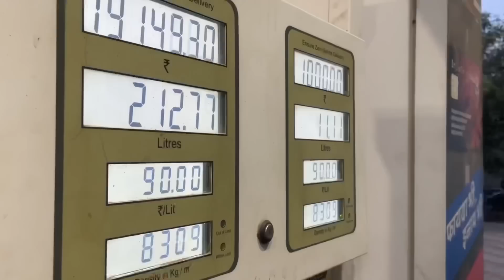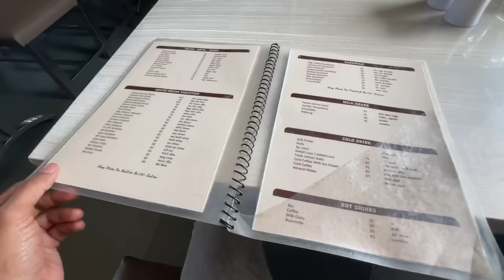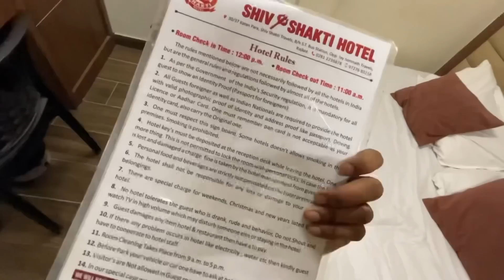Delhi To Rajkot | 25 Hours Bus Journey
This Vlog Is All about Delhi to Rajkot Gujarat Bus Journey in Western Bus Brand New Indonesian style sleepr bus.

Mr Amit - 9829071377